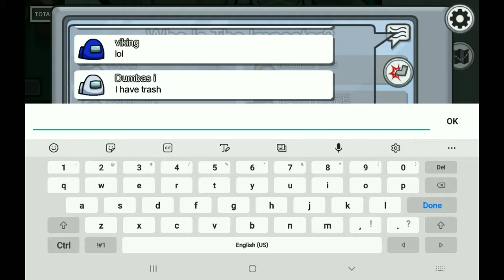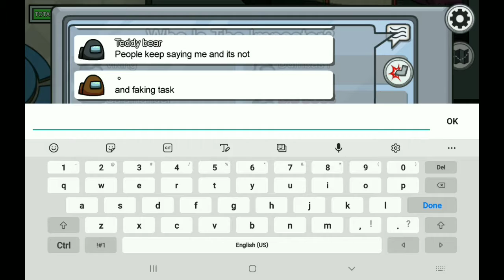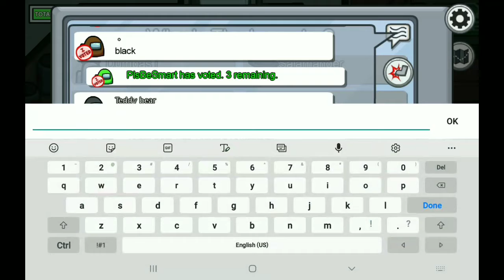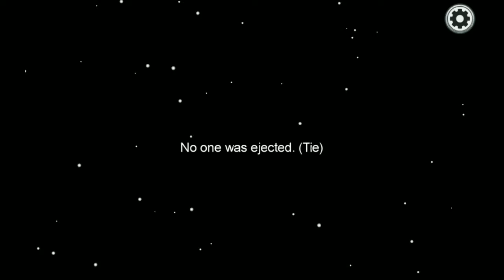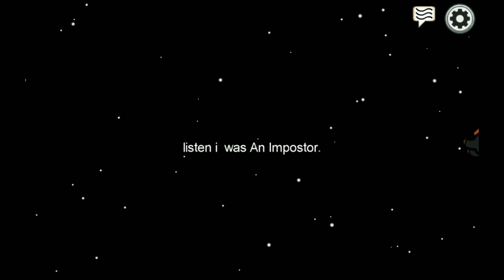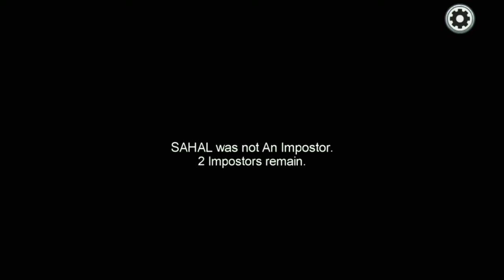Among us gameplay becoming imposter 2 times - BIG BOSS GAMER